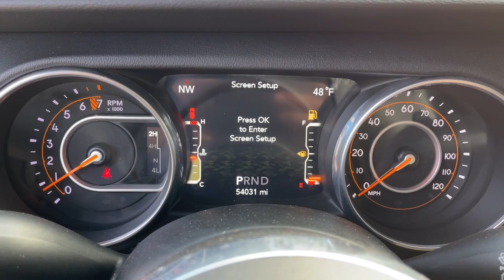2018 Jeep Wrangler_Unlimited Worthington, Columbus, Westerville, Powell, Delaware PXA117990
Bright White Clearcoat Used 2018 Jeep Wrangler_Unlimited available in Worthington, Ohio at Mark Wahlberg Chevrolet of Worthington. Servicing the Westerville, Powell, Delaware area.

700 E. Dublin-Granville Road

Clean CARFAX.Bright White Clearcoat 2018 Jeep Wrangler Unlimited Sahara 4WD 8-Speed Automatic 3.6L V6 24V VVT 18/23 City/Highway MPGRecent Arrival!